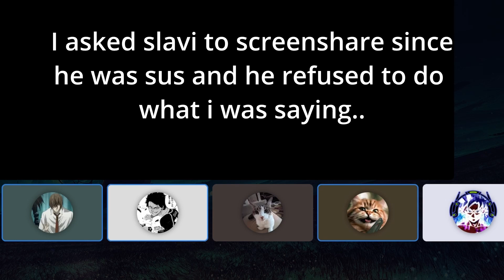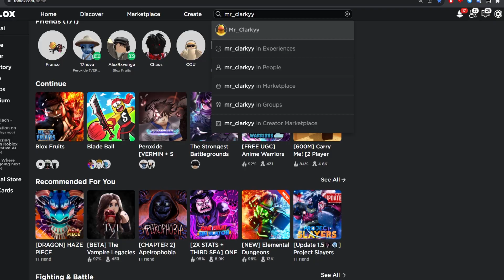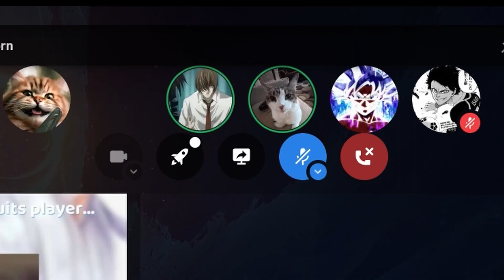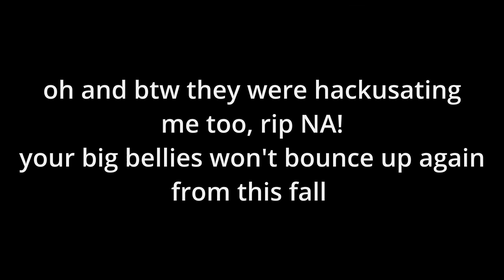Leopard Massacre (Crimz vs NA)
it was all on NA too